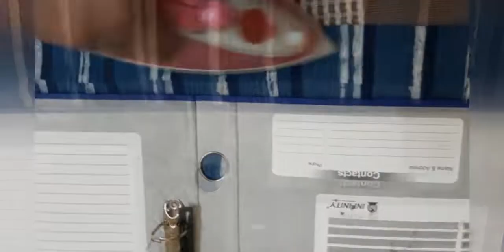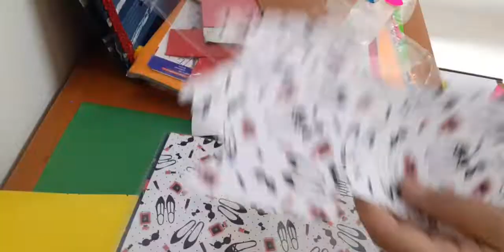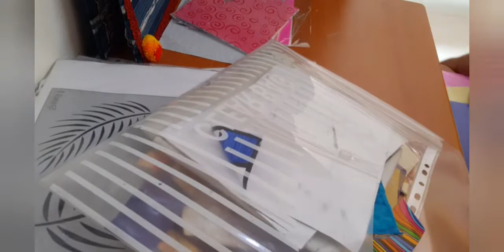Creating a beautiful organizer for my craft paper from waste material/Teachborn creativity